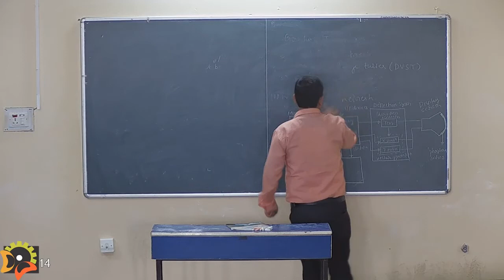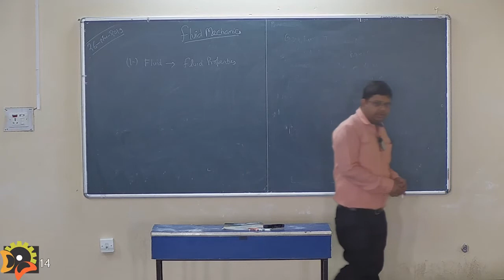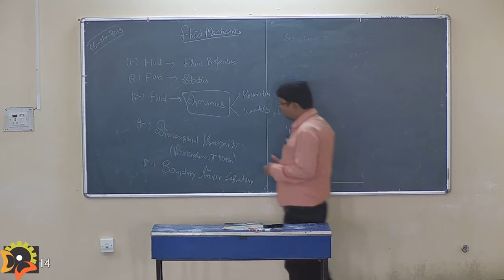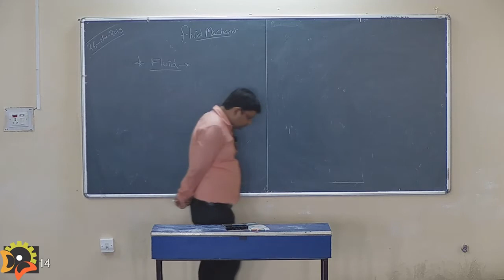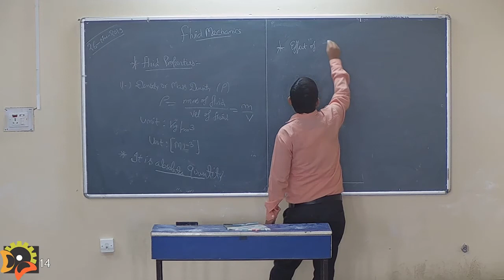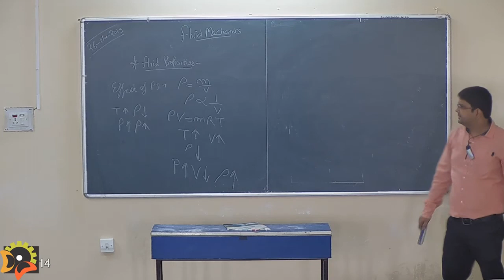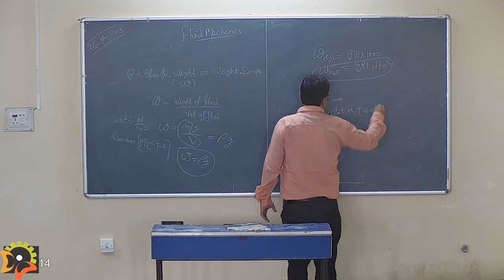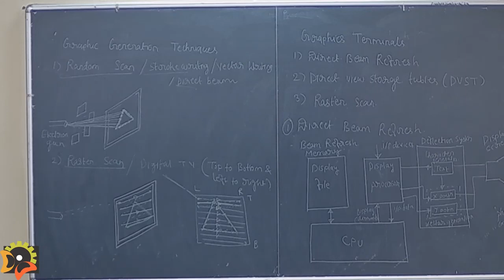Dr Himanshu Bisaria, ME-Fluid Mechanic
Course name: Under Graduate (UG)
Department name: Mechanical Engineering Department
Subject: ME-Fluid Mechanic by Dr  Himanshu Bisaria.